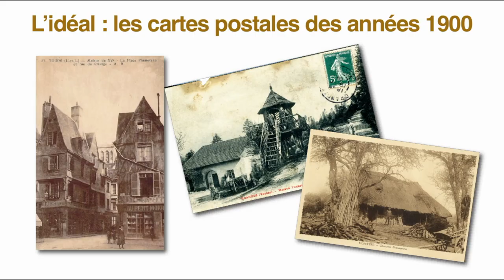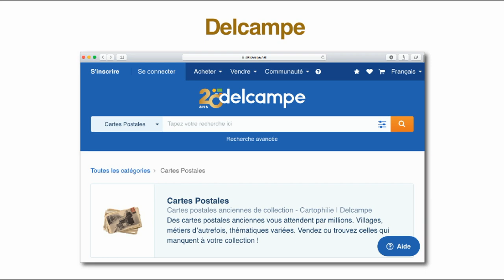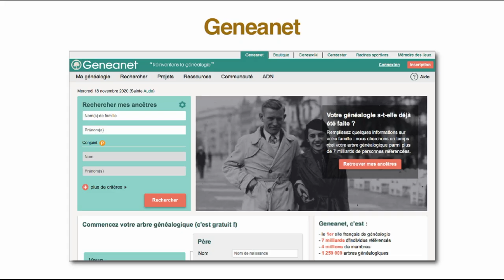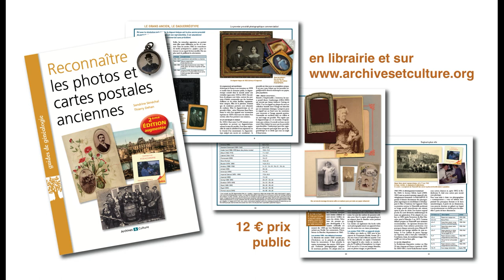Trouver des cartes postales des villages de vos ancêtres - Film 198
Accompagner les noms de son arbre généalogique de visages extraits de photos anciennes, c'est bien. Mais on peut y ajouter aussi des clichés de leurs lieux de vie, pris fin XIXe ou début XXe, en général sous forme de cartes postales. On peut retrouver sur Internet non seulement les vues générales, mais aussi les rues et les maisons. Bonne recherche !
À lire pour en savoir plus : le guide «Reconnaître photos et cartes postales anciennes», de Sandrine Sénéchal et Thierry Dehan.